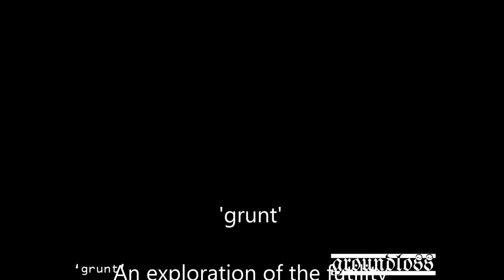Groundloss - Grunt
100 years of dada!
An exploration of the futility of our human existence.
In Sanskrit.
(just kidding - it's all random grunting, squealing and yelling. as usual.)